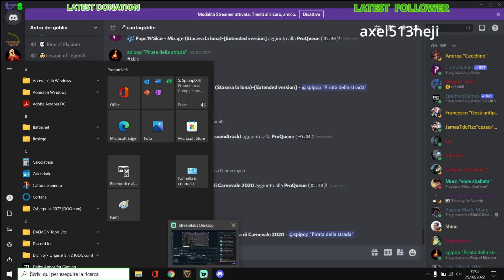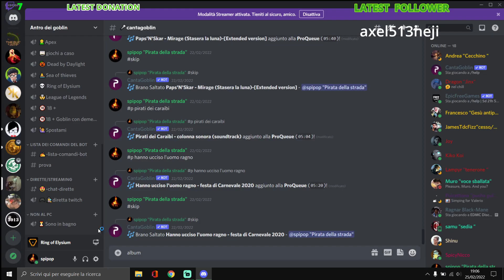Ring of Elysium (prova 2 non dovrebbe laggare )